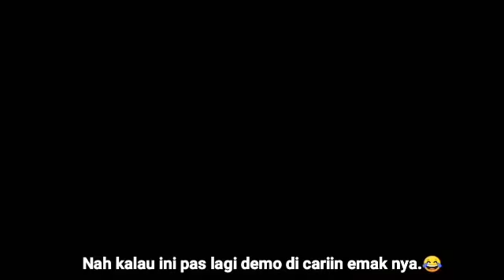Moment-moment unik dan lucu demo omnibus law 😂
Kegiatan demo tidak hanya diisi oleh aksi-aksi serius ada juga Moment-moment lucu dan unik di demo omnibus law.😂